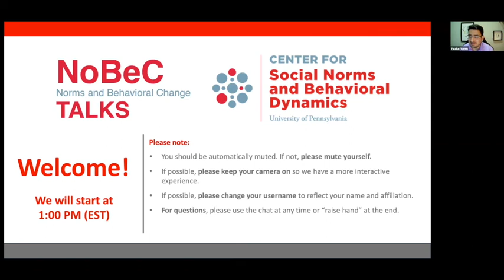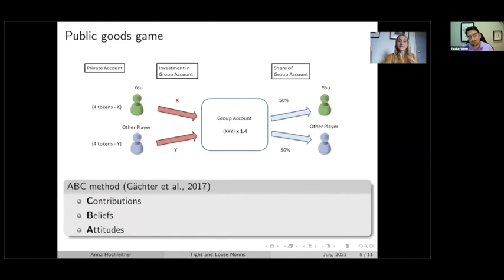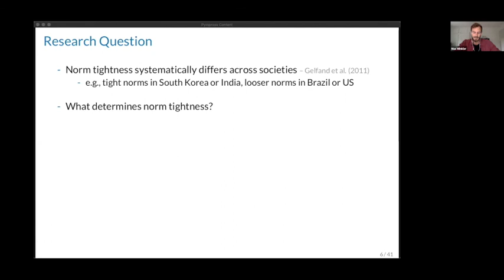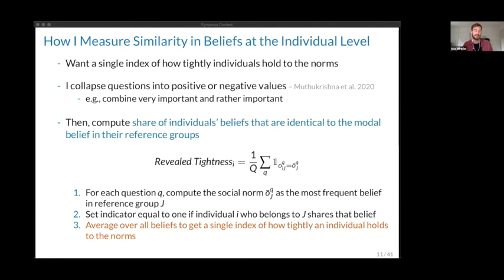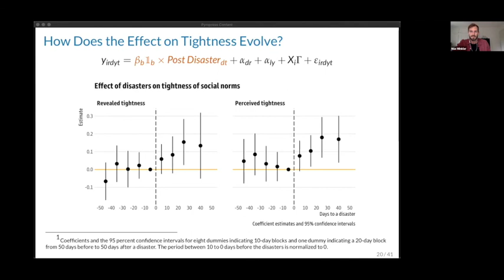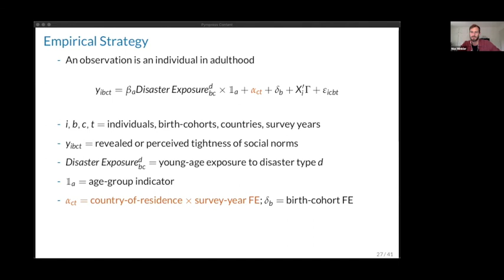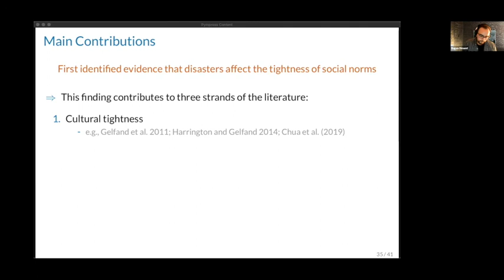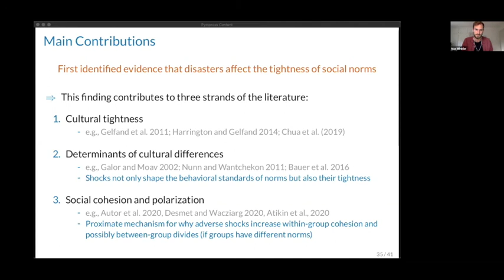Do Disasters Affect Adherence to Social Norms? (Max Winkler on NoBeC Talks)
Do Disasters Affect Adherence to Social Norms?

Max Winkler | Department of Human Evolutionary Biology, Harvard University

Universally, social norms prescribe behavior and attitudes, but societies differ widely in how strictly individuals hold to the norms and sanction those who do not. This paper shows that large adverse events, henceforth “disasters”, lead to tighter social norms. To establish this result, I combine data on the occurrences of conflicts, epidemics, and natural and economic disasters with the World Value Surveys, European Social Surveys, and Gallup World Polls. I use this data set to estimate the effect of disasters on the tightness of social norms in two ways: (i) investigating event-studies that compare individuals interviewed in the weeks before and after the same disaster; and (ii) examining variation in individuals’ past exposure to disasters across countries and cohorts while controlling for country-, cohort-, and life-cycle-specific factors. The event-studies demonstrate that disasters tighten social norms by 9 percent of a standard deviation. The analysis of cross-country variation shows that the effect can persist for decades and is transmitted to the subsequent generation. The results are consistent with a conceptual framework in which disasters increase the returns to coordination within groups and suggest that past exposure to disasters partially explains within-group cohesion and intolerance for non-conformism.